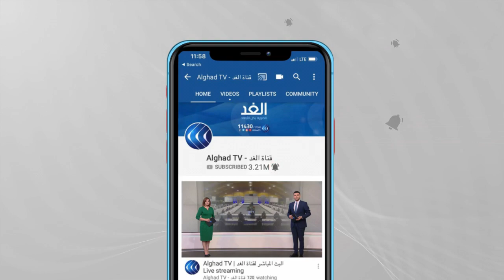أكثر من 230 مهاجرا يعبرون السياج الفاصل بين المغرب ومليلية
تمكن أكثر من 200 مهاجر من إفريقيا جنوب الصحراء من القفز على السياج الحدودي الفاصل بين المغرب و جيب مليلية الإسباني ، وتعتبرهذه العملية واحدة من أكبر عمليات الهجرة غير النظامية التي عرفتها المدينة خلال الأشهر الأخيرة.
وعرفت الحدود المغربية والاسبانية في الآونة الأخيرة ضغطا من المهاجرين خاصة من دول إفريقيا جنوب الصحراء ، وأوضحت سلطات مليلية المحتلة أن العملية حدثت خلال الاحتفال بعيد الأضحى ، حيث استغل المهاجرون الظرفية للقفز وهو أمر شائع في مثل هذه الأعياد التي يحتفل بها المغرب .
تفاصيل أكثر عن الموضوع مع مراسلة الغد من الرباط إكرام الأزرق